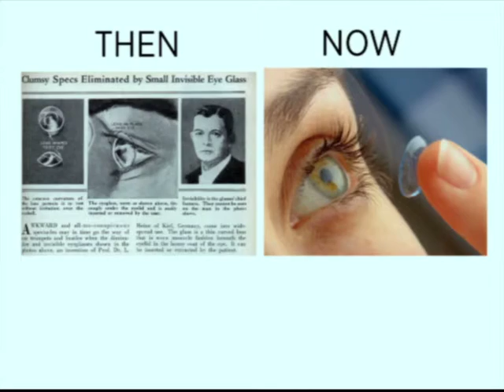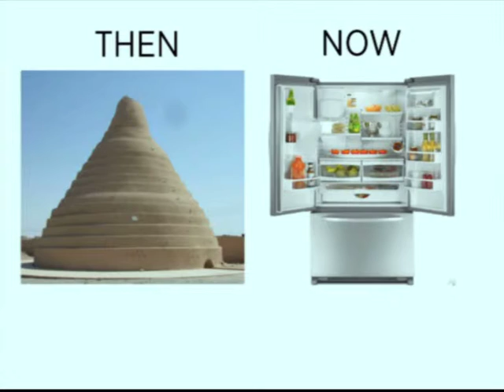TBT: Modern Things That Are Older Than You Think